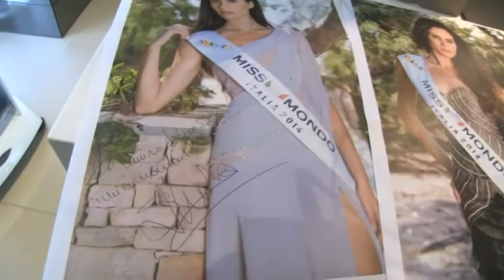Silvia Cataldi, Miss Mondo Italia 2014 a Matera. Le finali il 14 Dicembre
Silvia Cataldi, 24 anni, di Sannicola, in Provincia di Lecce, dal 13 Giugno 2014 è la rappresentante italiana per l'edizione 2014 di MIss Mondo. Le finali si terranno al Londra il 14 Dicembre. L'abbiamo incontrata per conoscerla meglio e per comprendere il motivo della sua presenza a Matera.